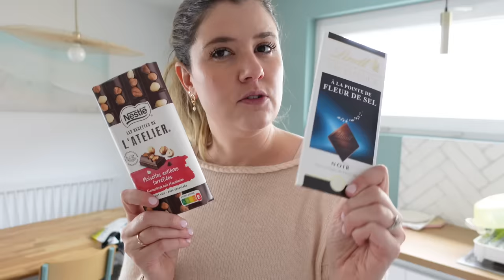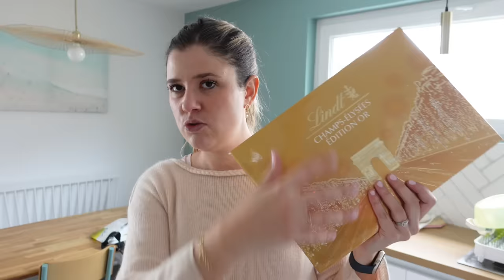VLOGMAS #9 | Girls night out 👯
Vidéo en collaboration commerciale avec YesStyle

→ -10€ sur tout le site (dès 49€ d’achats) avec le code MARIEL10

Je porte :

- Sweat Nike (ancienne collection)
- Pull rose pâle Sezane (ancienne collection)
- Parka Claudie Pierlot (ancienne collection)